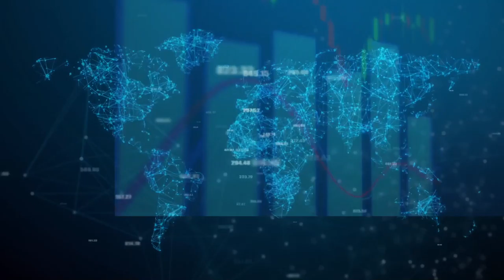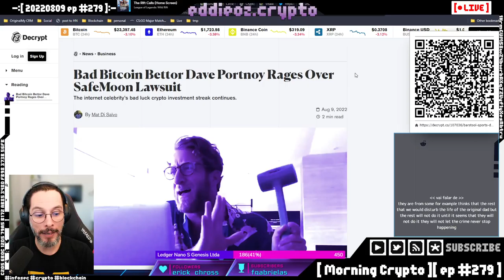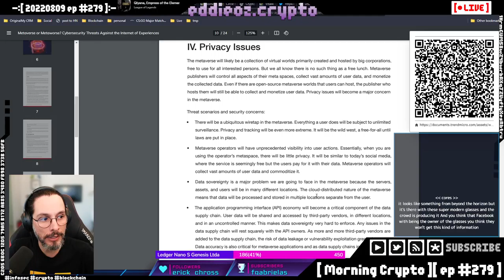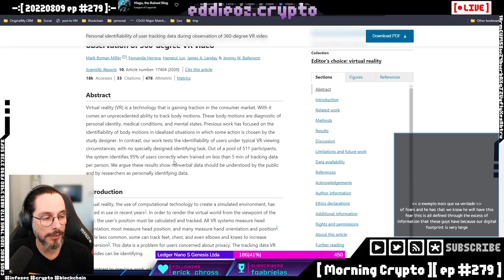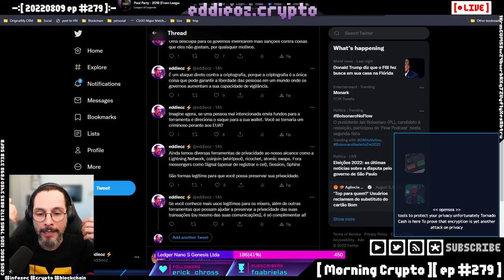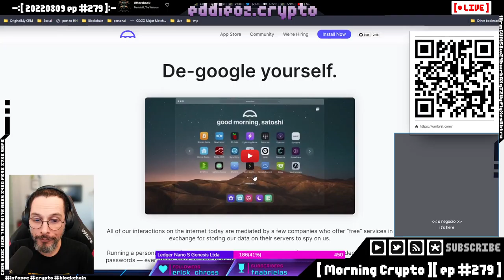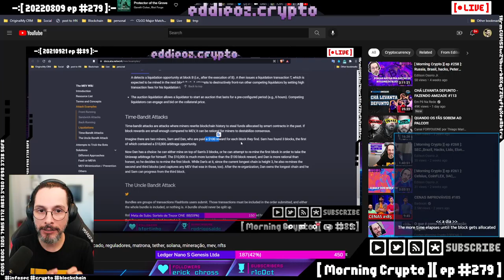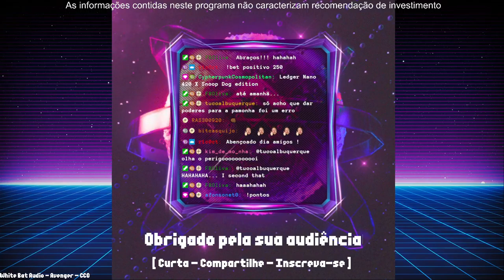[ Morning Crypto ][ ep #279 ]: Influencers, Riscos dos Metaversos, Sanções ao Tornado Cash, Fraude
[ CONTEUDO ]

*   Influencers

*   Riscos dos Metaversos

*   Sanções ao Tornado Cash